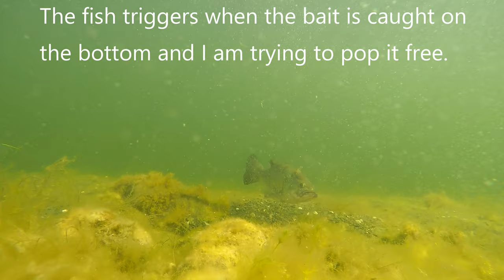(Underwater) Spawning Bass eats BIG SWIMBAIT!